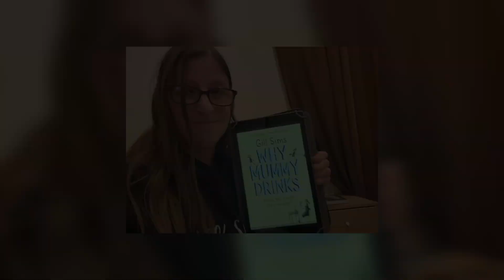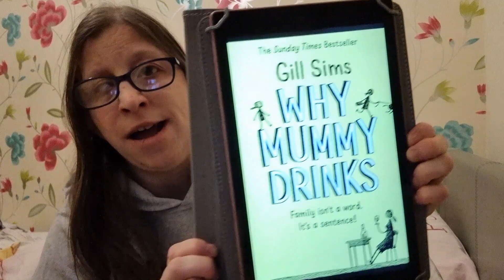Book Review 📚 | Why Mummy Drinks by Gill Sims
Book Review | Why Mummy Drinks by Gill Simms
About Becki's Little Space:
On this channel you will find a mix of family fun content such as days out and holiday vlogs, talking openly about mental health conditions and of course the guinea pigs!
I will also talk about living with an extremely rare medical disorder called Goltz Syndrome, also known as Focal dermal hypoplasia (FDH), it is a multisystem disorder that involves the development of the skin, hands and feet and eyes. It is a type of ectodermal dysplasia, a group of heritable disorders causing the hair, teeth, nails, and glands to develop and function abnormally.
There are only around 200 to 300 affected individuals reported worldwide!